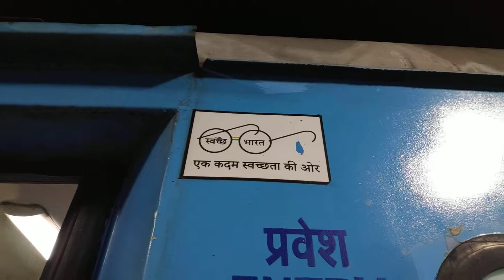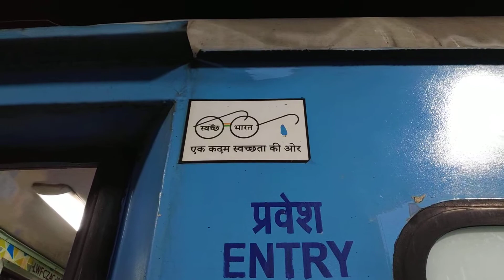Prevention & Precaution is better than Panic...CORONAVIRUS ..Covid 19